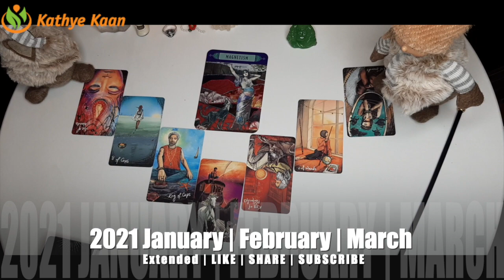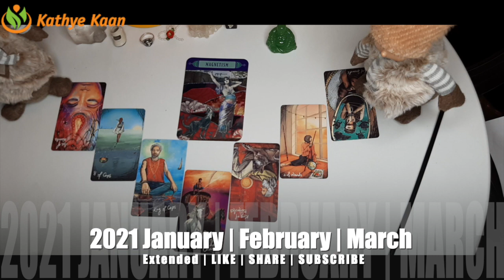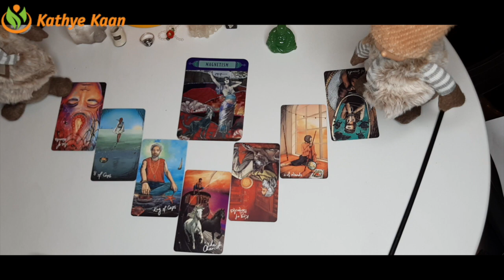CANCER JANUARY FEBRUARY MARCH 2021 🌈🍀💫🗂BUSINESS 🎫CAREER 💲FINANCE 💰MONEY 🤑TIMELESS TAROT READING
Thank you for your order. Enjoy the full extended On Demand part of your monthly Energy vibration Reading 2021 FORECAST.
CANCER JANUARY FEBRUARY MARCH 2021 🌈🍀💫🗂BUSINESS 🎫CAREER 💲FINANCE 💰MONEY 🤑WEALTH TIMELESS TAROT READING🍀 💵☸️

Kathye